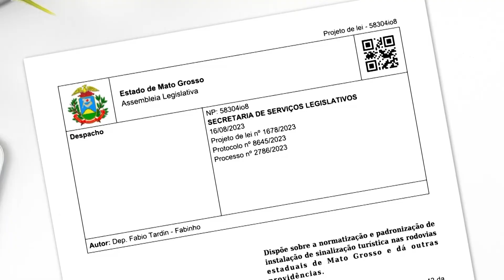TV Assembleia repercute trabalho dos parlamentares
A TV Assembleia acompanha ao vivo os trabalhos dos deputados estaduais em Mato Grosso, as quartas feiras antes das sessões plenárias mostra um pouco dos bastidores do legislativo onde os deputados tem a oportunidade de falar sobre a atividade legislativa, desde projetos em tramitação até aqueles que já foram sancionados.